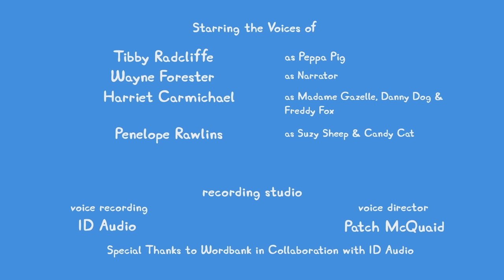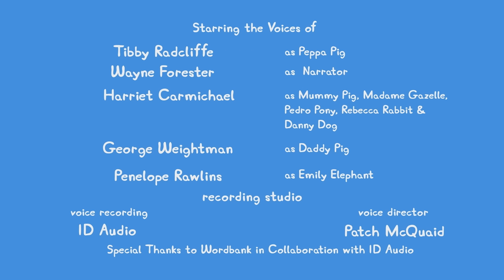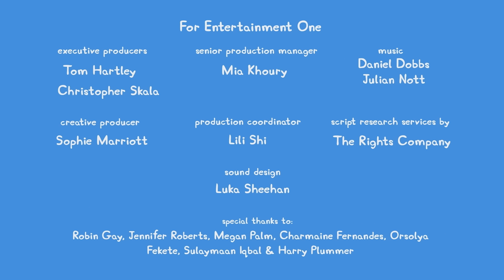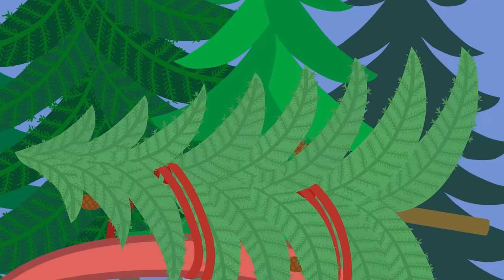Peppa Pig Tales 🚗 Peppa's Muddy Monster Truck 🏎 Peppa Pig Episodes